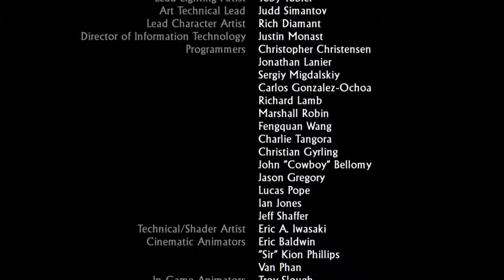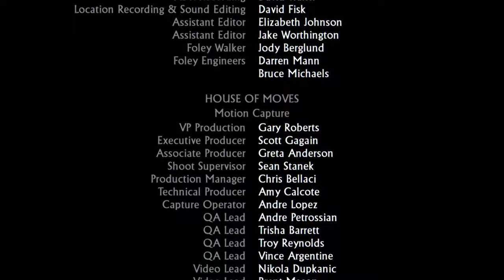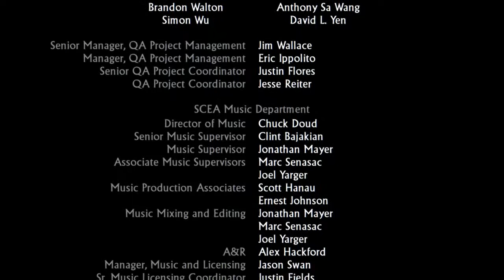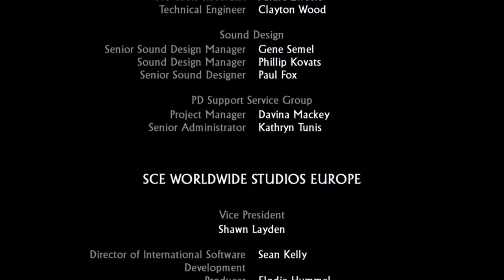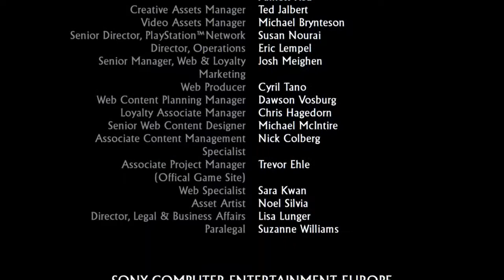Uncharted Drakes Fortune: End Credits